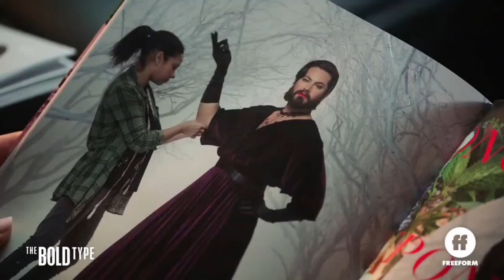THE BOLD TYPE | TRAILER 4ª TEMPORADA - LEGENDADO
Série: The Bold Type
Emissora: Freeform
Temporadas: 3